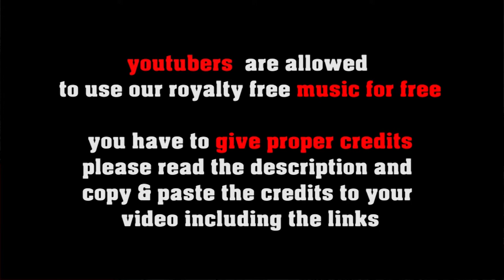bobby bebop - fast jazz uptempo swing [no copyright bebop jazz]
FREE LICENSE (only for youtubers):
BUT you have to give credits in the video description as follows:

copy & paste
Bobby Bebop

1. Choose the music you like best for your clip
2. convert the video to mp3
3. sync the mp3 to your clip
4. upload your video to your channel
5. add song title and the link to the music clip on our Freesoundmusic channel in your description.